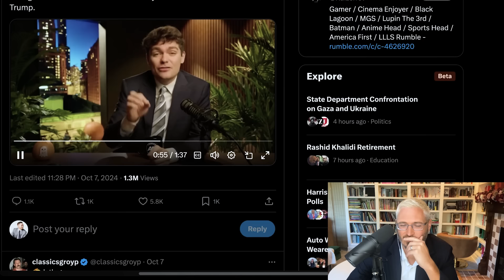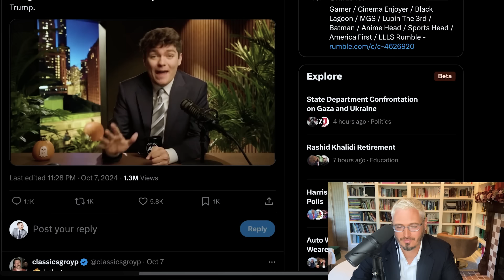‘DON’T VOTE TRUMP’: Nick Fuentes COMMITS To Taking Down Trump | The Kyle Kulinski Show